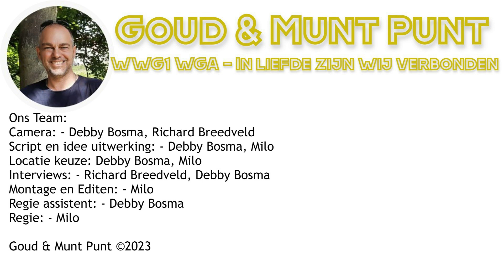Een Huis kopen of Verkopen?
Een Huis kopen of Verkopen? wat is mijn mening.
een ider heeft natuurlijk zijn of haar beweegredenen om wel of niet een huis te kopen. Ik geef enkel mijn mening hierover.
En zoals gebruikelijk wat nieuws over zilver en goud.

Doe je eigen onderzoek voor je een positie in Zilver,
Goud, aandelen of Crypto inneemt.
Ik krijg geen vergoeding voor onze video's en onze tips.
Ik vertel en geef belangeloos tips en informatie.

Eyewear gedragen door Milo
is mogelijk gemaakt door EyeCare Amersfoort
Langestraat 60, 3811 AJ Amersfoort